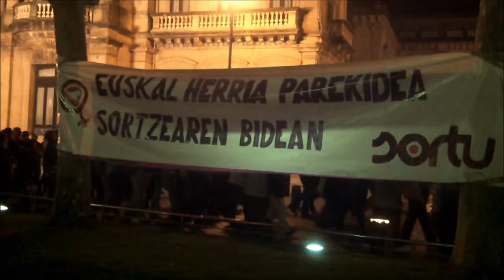Emakume eguna Donostia 2 2013-3-8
2/2 Emakume eguna Donostian manifa bukaera Bulean.